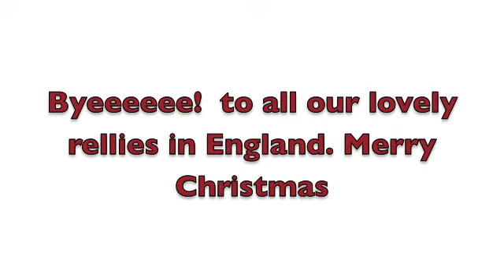Trivial Pursuit Questions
The kids setting a quiz for the folks back home